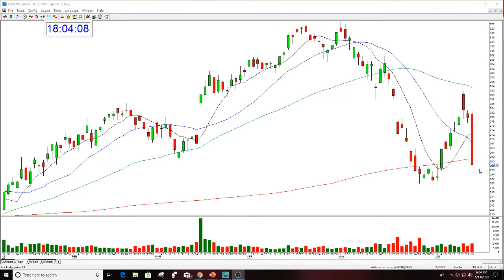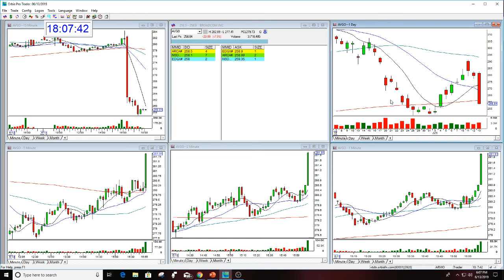EARNINGS REVIEW AVGO THE STOCK SWOOSH 6-13-2019